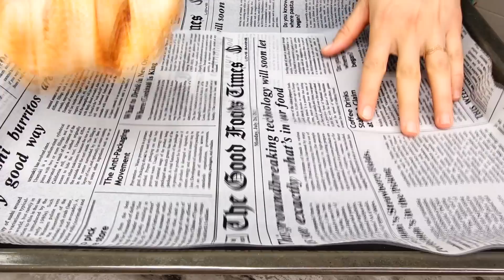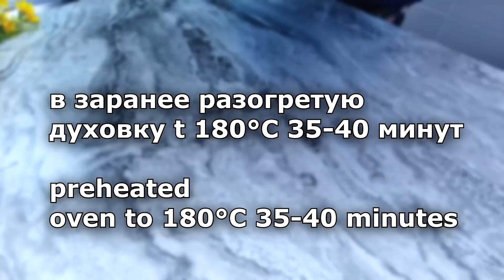Никто не знает этот рецепт! Вместо шашлыка на праздничный стол! Я всегда буду готовить куриные бедра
Точно вкуснее чем шашлык! Я всегда буду так готовить куриные бедра. Никто не знает этот рецепт! Я всегда буду так готовить куриные бедра вместо шашлыка на праздничный стол. Рецепт моего дедушки впечатлил всех, шашлык уже в прошлом! Я всегда буду так готовить куриные бедра. Вместо шашлыка на праздничный стол! Готовлю по 100 штук и все равно мало, куриные бедра рецепт. Точно вкуснее шашлыка, я всегда буду так готовить куриные бедра! Почему не знала этот рецепт раньше?
📢Субтитры доступны на разных языках, нажмите на ⚙️ и выберите нужный язык, пожалуйста❗️
🔴Друзья, если Вам понравилось это видео, Вы можете помочь развитию моего канала:
Переведено с помощью Google переводчик, поэтому если перевод неправильный, буду признательна 🙏 за понимание!🥰

📝 Ингредиенты:
куриные бедра 8 шт.
соль и молотый перец по вкусу.
копченая паприка 2 ч.л.
кефира 200 мл. (или натуральный йогурт)
в холодильник на 3-4 часа.
намоченный в воде пергамент.
в заранее разогретую духовку t 180°С 35-40 минут.
Ах, как вкусно!😋
Готовьте с удовольствием, готовьте с любовью!
Приятного аппетита! Мира и благополучия вам и вашим семьям!🏕💌🕊

👨‍👨‍👧‍👦Друзья, если вам понравилось видео, вы можете поддержать развитие канала:
НАПИСАТЬ КОММЕНТАРИЙ или хотя бы смайлик. Я буду очень счастлива!
Уже ПОДПИСАЛИСЬ🔴 ▶ Включите рингтон🔔, чтобы быть в курсе новых видео! Спасибо за приятные комментарии и ваши 👍оценки! Готовим с любовью!